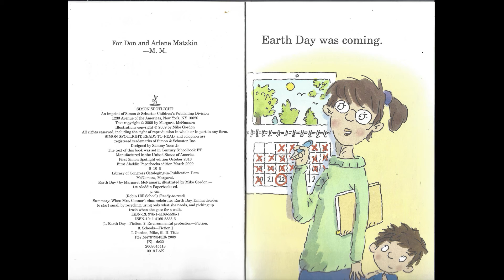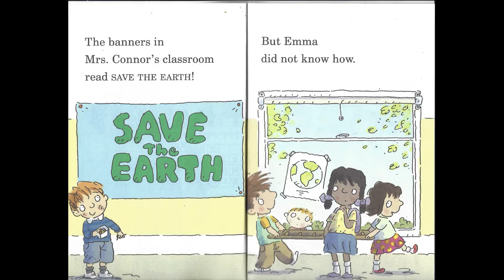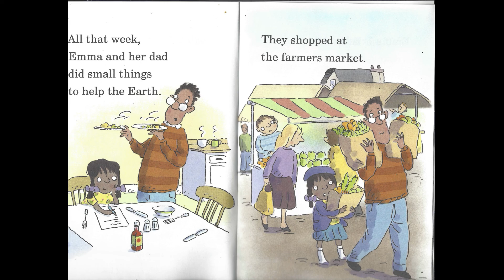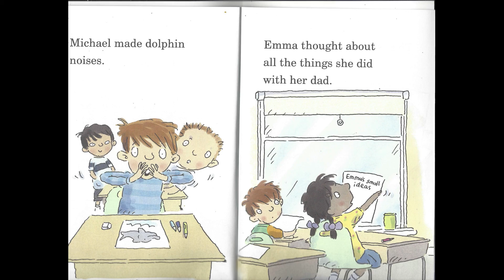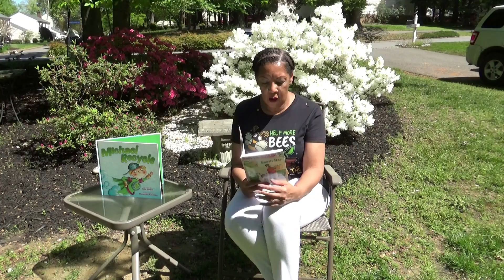Earth Day - We Read Wednesdays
We’re continuing to celebrate the Earth during Air Quality Awareness Week! Today’s We Read Wednesdays book read by Shelia Harrison-Bentley is “Earth Day” by Margaret McNamara. While the kids in Mrs. Connor's class are celebrating Earth Day with many ideas on how to save the Earth, Emma is worried that her ideas are not good enough. However, Emma learns that small ideas can have a big impact. For example, riding a bike can help the air we breathe by taking cars off the road.